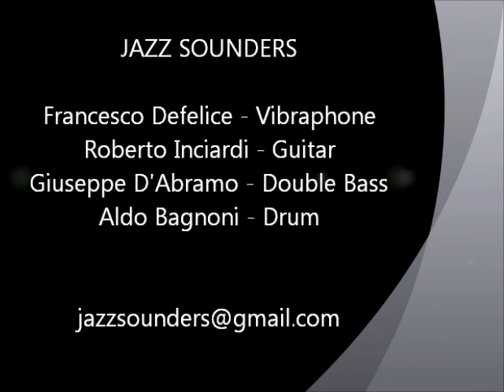Jazz Sounders - Syeeda's Song Flute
Syeeda's Song Flute
Sottilmente umoristico, sotterraneamente compresso. Ricco di suggestioni iberiche e di improvvise fughe in avanti.

Jazz Sounders
Quartetto pugliese dalla particolare formazione strumentale, vede affiancati vibrafono e chitarra a contrabbasso e batteria, in un sound pienamente e solidamente jazzistico.
Il repertorio fa riferimento alle atmosfere degli anni Cinquanta e Sessanta, in cui swing ed eleganza, spesso in un mood latino, sono il fulcro di tutta l'operazione artistica. Non mancano incursioni anche in una sensibilità più contemporanea: una performance energica, un'esperienza pienamente calata nel Jazz, quello più intenso e senza compromessi.
Syeeda's Song Flute
Subtly humorous, so underground compressed, full of Iberian suggestions and of sudden fugues forward.

Jazz Sounders
Apulian quartet characterized by a particular instrumental formation consisting of vibraphone, guitar, double bass and drums, a combo which assures the sound of authentic jazz.
Most of the repertoire refers to the atmosphere of the 50s and 60s , to the swing, the elegance as well as the latin mood of those years .But it also is inspired by more contemporary sensibilities with energetic performances fully within the true jazz experience and without conditions.

Jazz Sounders
Francesco Defelice - Vibraphone
Roberto Inciardi - Guitar
Giuseppe D'Abramo - Double Bass
Aldo Bagnoni - Drums

Sound Design: Labsonic Recording Studio - Matera